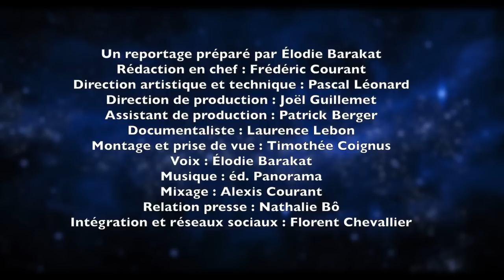L'homme qui murmurait à l'oreille des singes - Découverte - L'Esprit Sorcier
Nous avons rencontré Chanee, fondateur de l'association Kalaweit, dont l'objectif est la sauvegarde des gibbons et de leur habitat en Indonésie. Créé en 1997, c'est aujourd’hui le plus grand projet de sauvegarde des gibbons au monde.

© L’Esprit Sorcier – Janvier 2017